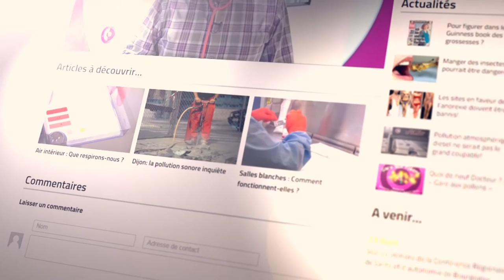Nouvelle loi santé : Ce qu'elle va changer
Promulguée le 26 janvier 2016, la loi de modernisation de notre système de santé s’articule autour de 3 axes : la prévention, l’accès aux soins et l’innovation. Dijon-santé.fr a choisi de consacrer ce bulletin à cette actualité et à certaines mesures phares telles que le tiers payant généralisé, le paquet de cigarette neutre ou encore le don d’organe.